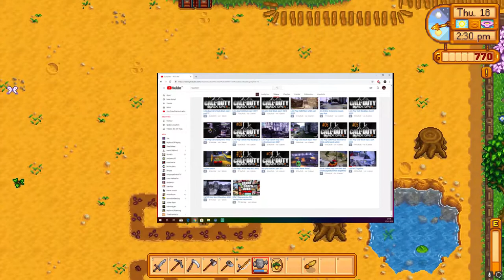Ein Name sie alle zu knechten